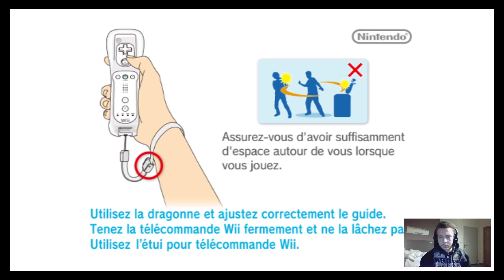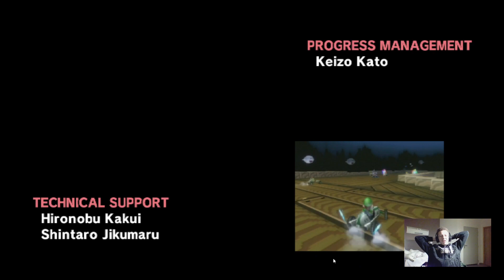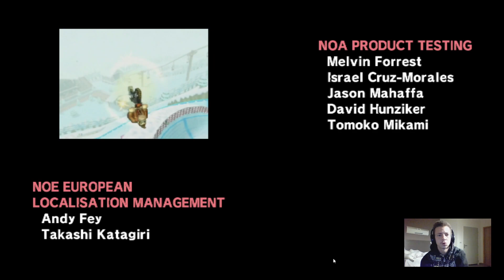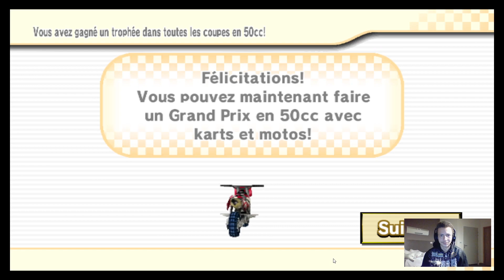La Foudre est de mon Côté - Mario Kart Wii Episode 6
On continue de faire les coupe en 50cc, et j'ai comme l'impression que le jeu me demande de plus jouer...